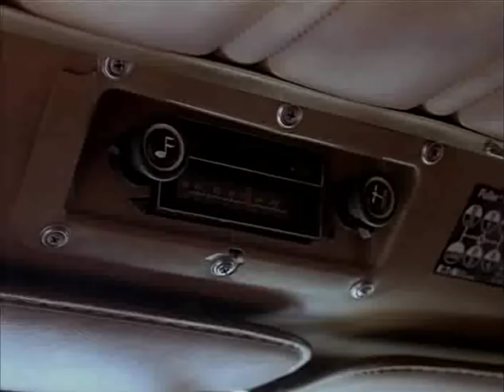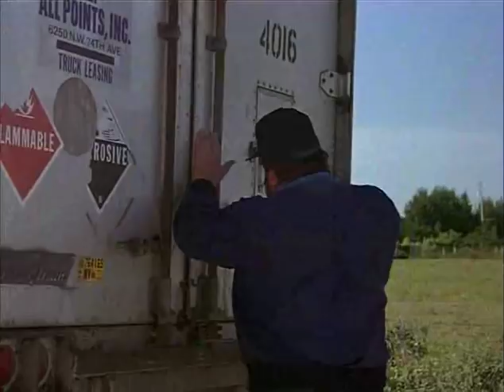Bud Spencer Terence Hill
go for it 2